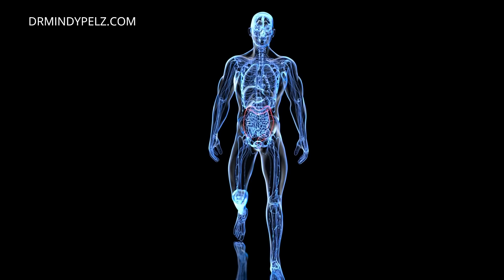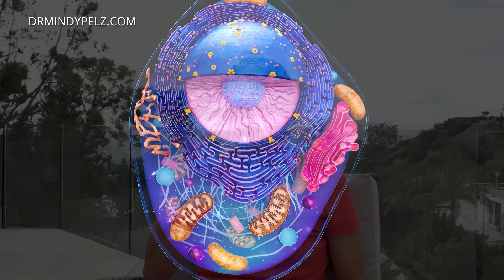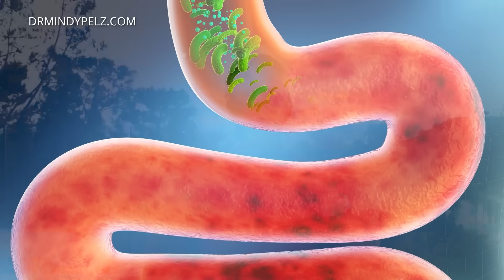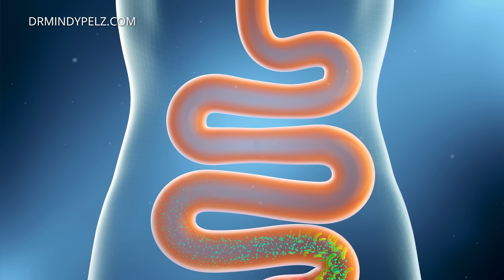This Is My Favourite Fasting Protocol To Heal The Brain, Body & Mind | Dr. Mindy Pelz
REFERENCES:

Fasting boosts stem cells’ regenerative capacity

A drug treatment that mimics fasting can also provide the same benefit, study finds.

As people age, their intestinal stem cells begin to lose their ability to regenerate. These stem cells are the source for all new intestinal cells, so this decline can make it more difficult to recover from gastrointestinal infections or other conditions that affect the intestine.

This age-related loss of stem cell function can be reversed by a 24-hour fast, according to a new study from MIT biologists. The researchers found that fasting dramatically improves stem cells’ ability to regenerate, in both aged and young mice.

Let's be friends!